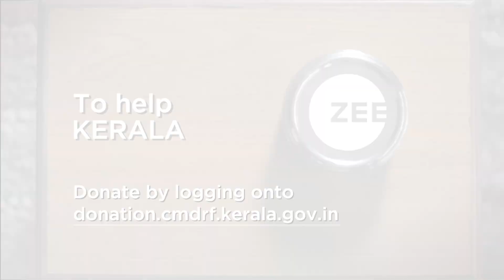DibbaLautaao |Lets stand together with Kerala |ZEE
As the water slowly recedes, Kerala needs all our help to fight the aftermath of the floods and rebuild itself. Let’s pour our hearts out and stand together with Kerala, like the people of Kerala have done all their lives. Chalo

Agency: Team Zee at Mullen Lowe Lintas
Production House: Solo Trio Films
Director: Paul Joji Kokkat
DOP: Siddharth
Producer: Priyanshi Dhir & Somya Bhardwaj
DA: Akshay Panchal
Music director: Raghav
VO : Arko Provo Bose
Sound Engineer : Prathmesh @ Orbis
Post Production Studio: 'after'
Online Editor : Rohini Joshi & Raj Choudhary
Colorist: Rohini Joshi